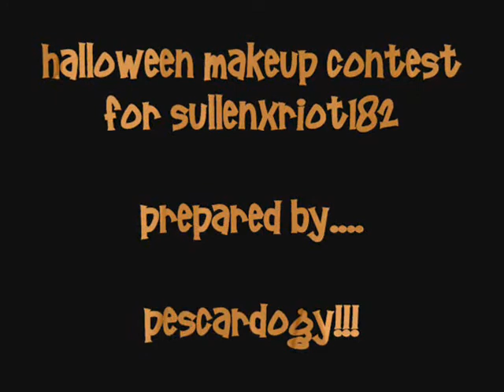dead silence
makeup contest for sullenxRiot182. My inspiration was Mary Shaw from DEAD SILENCE movie. Hope you guys like it.
Happy Halloween.